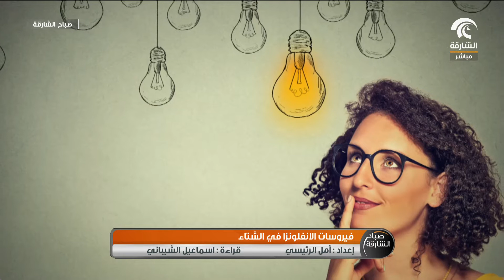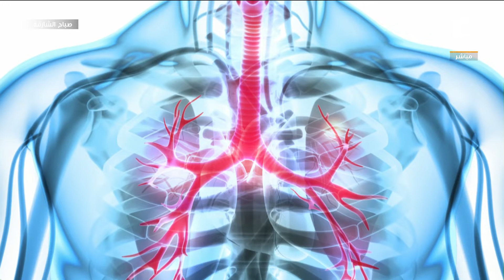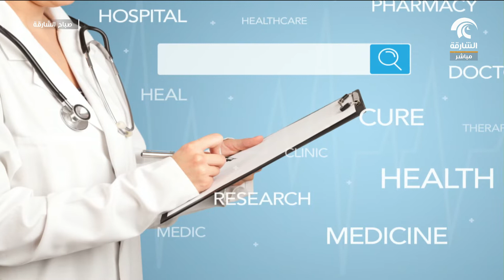برنامج صباح الشارقة - فيروسات الانفلونزا في الشتاء - د.هيثم رحمون